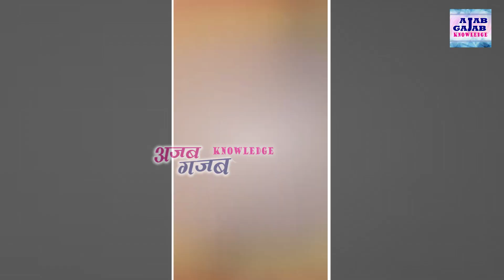दूल्हे की हरकत देख दुल्हन के उड़े होश,ऐसी शादी किसी की ना हो रे बाबा......... | Ajab Gajab Knowledge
Ajab Gajab News Presents दूल्हे की हरकत देख दुल्हन के उड़े होश,ऐसी शादी किसी की ना हो रे बाबा. | Ajab Gajab Knowledge

@Ajab Gajab News presents

Label - Ajab Gajab News
Copyright@Ajab Gajab News